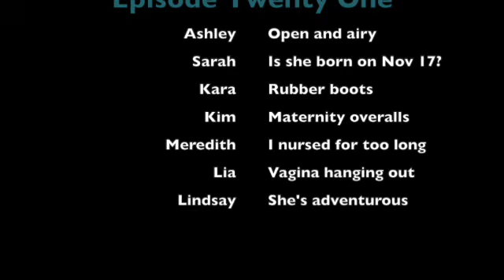Off The Shelf EP21 -Clothing Optional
Hold on to your bookmarks! Book Interrupted is Off The Shelf. We take a glimpse behind the scenes while the Book Interrupted women discuss clothing or lack of and get a sneak peek into Season 5’s theme.  Can Sarah finally choose Twilight? And will we do another Hunger Games?
Discussion Points:
Overalls
Public nudity
Mesh
Going commando
Sneak peek into Season five’s theme